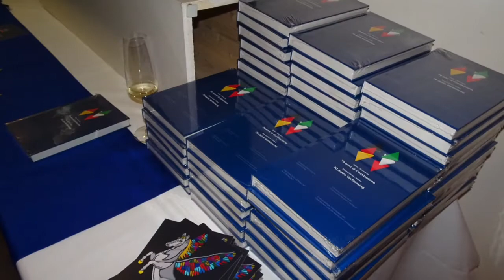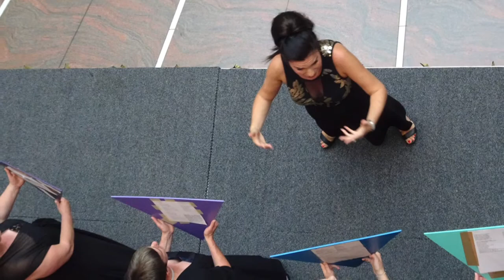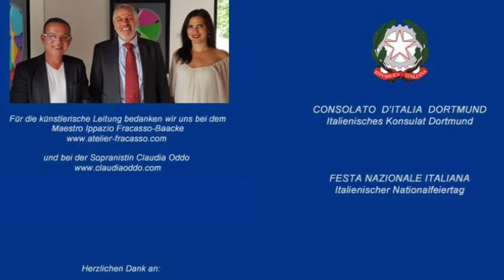Festa della Repubblica Italiana Dortmund 2018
Italienisches Nationalfest im Rathaus Dortmund am 29. Mai 2018
ausgerichtet vom Italienischen Konsulat in Dortmund-
Auftritt auf Einladung des Konsuls Dr. Franco Giordani

Opera & Arte
Sopran und Chorleiterin: Claudia Oddo
Kunst und Bühnebild: Ippazio Fracasso- Baacke
Pianist: Enrico Tricarico
Chor: Mondo Musica
Textdichtung und Gesang: Claudia Oddo

Veröffentlichung der Fotos mit der Erlaubnis vom Fotografen Vincenzo Manzo und Konsul Dr. Franco Giordani
Ehrengast: Oberbürgermeister von Dortmund Ullrich Sierau